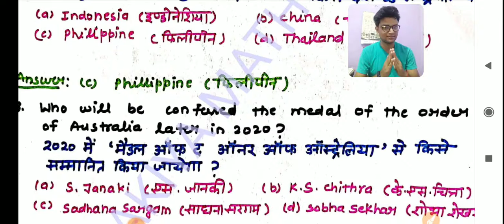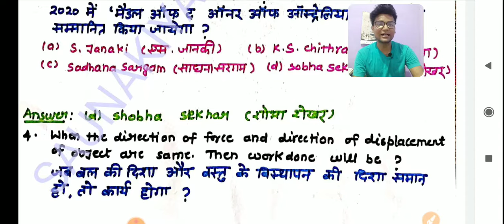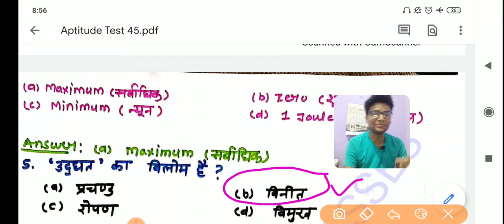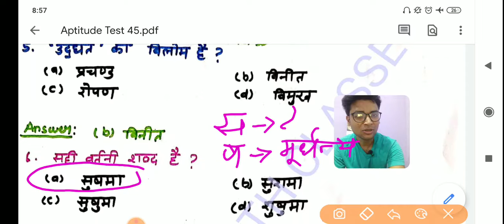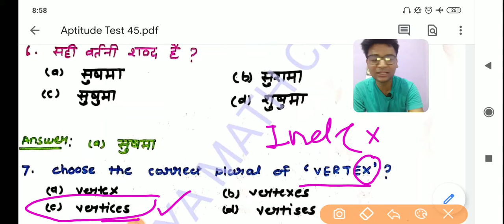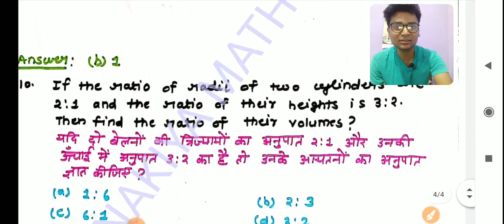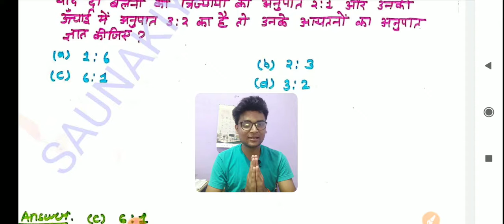Aptitude Test 45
Evaluate your preparations within 20 Minutes.
Please check your knowledge in Mathematics,Current affairs,GeneralScience,Hindi and English.